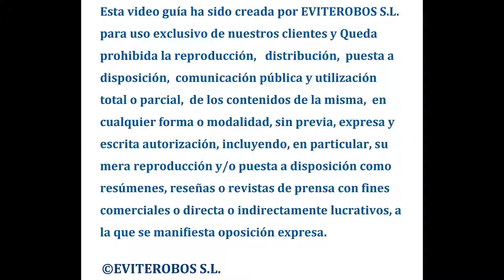Cambiar disco duro DVR Dahua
En este vídeo os vamos a explicar como cambiar un disco duro a uno de nuestros dvr marca Dahua aquí abajo os dejo un enlace por si queréis comprar alguno de nuestros Grabadores Dahua.
Os dejamos enlace por si queréis compradnos a través de nuestra web como ya sabéis ofrecemos soporte remoto técnico gratuito para nuestros clientes.